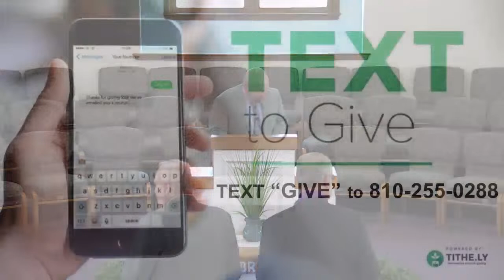Sunday Morning 4/14/24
Morning Service: Offering hope for today!

First Baptist Church of Goodrich exists to edify the believer and declare the Gospel of Jesus Christ in Goodrich and around the world.

Our passion as a church is that we would have “One Heart, One Mind, Striving Together for the Faith of the Gospel”

To support the ministry of FBC Goodrich,